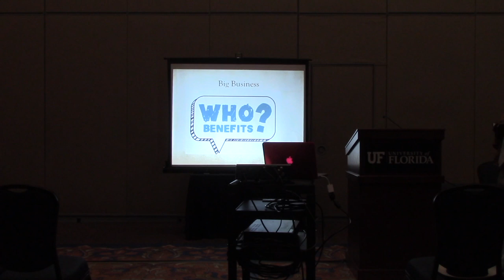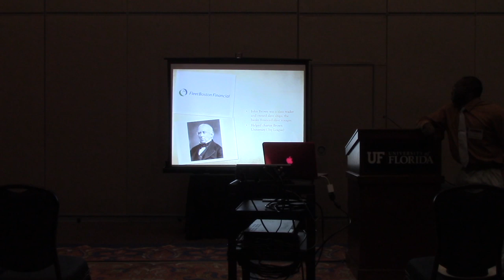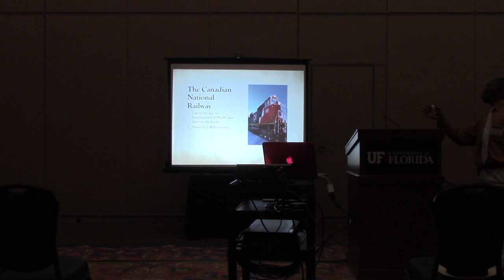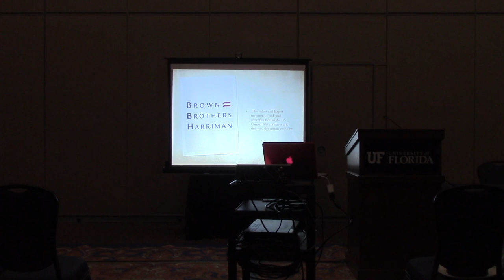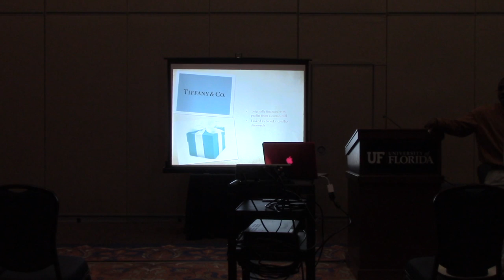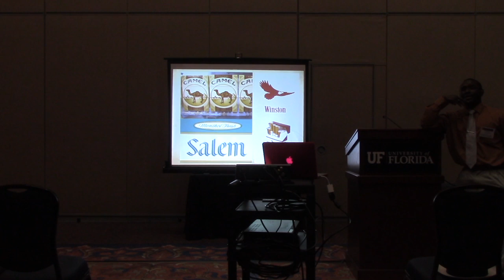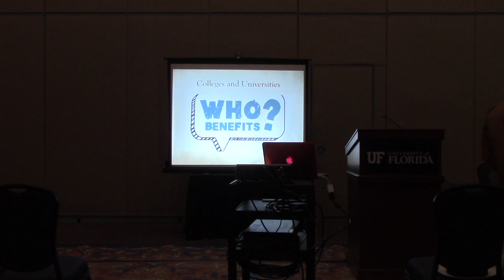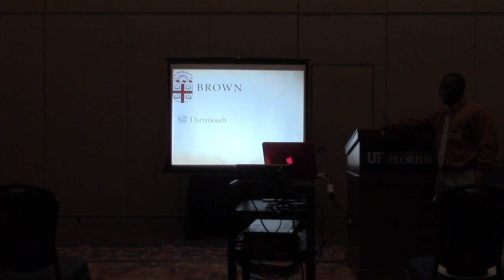Who Benefitted? The Institutions of Slavery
Workshop taught at the University of Florida's, Black Student Leadership Conference. The Workshop is Part two of the Willie Lynch Series. In This Workshop we discus the institutions WHO Benefitted From Slavery